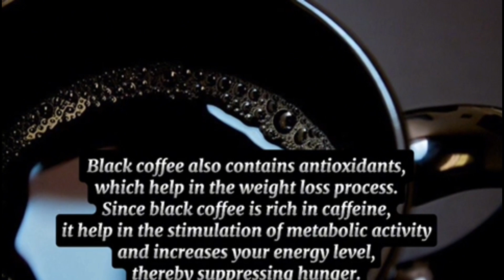Black Coffee Recipes for Weight Loss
Welcome to health & information channel ,Are you looking for a delicious and healthy way to lose weight? Black coffee is a great option! In this video, we'll show you how to make black coffee for weight loss. We'll cover the health benefits of black coffee, the best way to make it, and how to enjoy it for maximum weight loss. So grab your coffee beans and let's get started! Black coffee is a great option! the best way to make it, Are you looking for a natural way to lose weight? Black coffee may be the answer! Studies have shown that drinking black coffee can help you lose weight and improve your overall health. In this video, we'll discuss the benefits of black coffee for weight loss, how to make it, and how to incorporate it into your diet. So grab a cup of black coffee and let's get started!